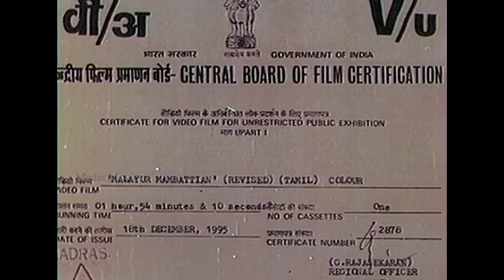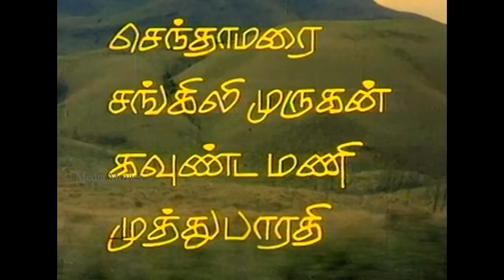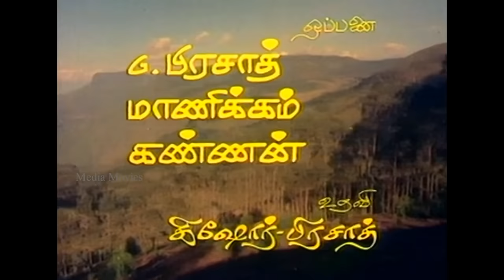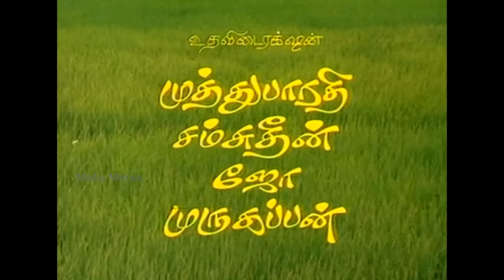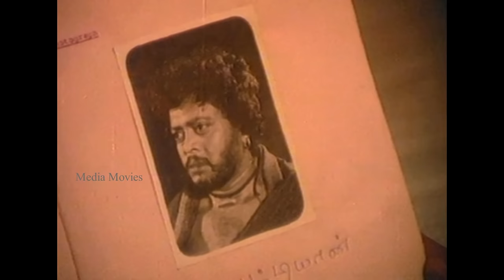Malaiyoor Mambattiyan | 1983 | Thiagarajan, Saritha | Tamil Super hit Golden Movie...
Malaiyoor Mambattiyan is 1983 Indian Tamil-language vigilante film directed by Rajasekhar, starring Thiagarajan, Saritha and Silk Smita. The film became a blockbuster and established Thigarajan as a star.

The film was remade in Hindi by Rajasekhar himself as Gangvaa with Rajinikanth and Shabana Azmi in the lead. Later in 2011, Thiagarajan remade this film with his son Prashanth, titled as Mambattiyan
Produced by               :    Siva. Ramadoss
                                           W. S. Sivashankar
                                           K. M. Ravi
                                           K. Muthukumaran
Written by               :    Rajasekhar
Story by                       :    Raghavan Thambi
Starring                       :    Thiagarajan
                                           Saritha
                                          Jaishankar
                                          Silk Smita
                                          Senthamarai
                                          Goundamani
                                         Sangili Murugan
                                         Senthil
Production
company             :     Sri Devi Bagavathy Films
Distributed by      :     Sri Devi Bagavathy Films

 01 Kaattu Vazhi Pogum                       :    0:31
     Singers                                                :   Ilaiyaraaja
     Lyrics                                                   :   Vairamuthu

02 Aaduthadi                                          :    14:45
  Singers                                                  :    Malaysia Vasudevan, S. P. Sailaja
  Lyrics                                                     :    Vaali

03 Chinna Ponnu Selai                         :   1:08:15
   Singers                                                 :   Ilaiyaraaja  , S. Janaki
   Lyrics                                                    :   Vairamuthu

04 Vellarikka                                           : 1:31:01
  Singers                                                    : Gangai Amaran,S. P. Sailaja